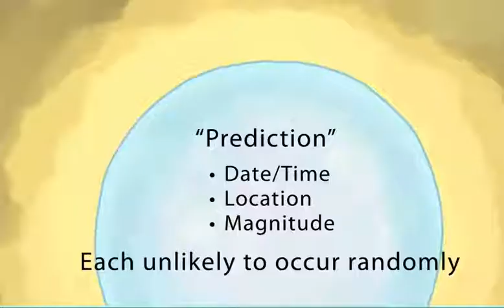Can Earthquakes Be Predicted? (Part 1: Understanding the probabilities)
With this series of 2-minute animations, called "Myth-Conceptions" we address common misunderstandings, misconceptions and myths in Earth science.